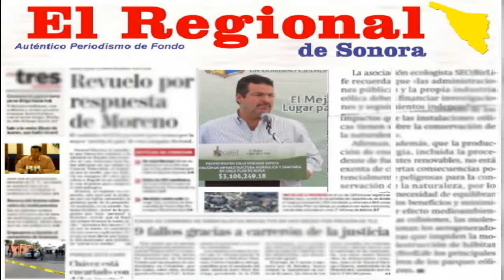Las lluvias no detendrán obras de Oomapas: Armando Alcalá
Eduardo Flores-El Regional
A como de lugar entregaremos las obras que se encuentran en proceso de acabado del organismo operador de Oomapas, pues estas debieron ser entregadas desde hace mucho tiempo a los usuarios, dijo Armando Alcala Alcaraz, Director General de este organismo operador.
Agregó, "aun cuando la lluvia arrecie cada día más, mi compromiso es entregar estas obras para la última semana de Octubre", aseveró, "hicimos un compromiso con los usuarios que habitan paralelamente sobre estas obras y no descansaré hasta cumplir mi compromiso".
 Indicó que hubo dos hundimientos en dos obras nuevas que realizó la administración pasada en la colonia Bella vista, ello debido a una falla técnica en la junta de dos tubos de infraestructura, causando el cierre vehicular de la calle Guerrero hasta la calle Londres.
 De la misma manera, dijo que otra de las obras con desperfectos técnicos, es la de calle Paris y Londres, donde se originó el segundo  hundimiento por la mala compactación que realizó la constructora encargada de la obra, siendo atendidas inmediatamente por instrucciones del Alcalde Rogelio Díaz Brown, para evitar más molestia entre los vecinos de esta colonia.
Caber destacar que en el organismo operador no existe reporte, o,  queja alguna sobre daños o desperfectos que haya dejado esta lluvia  pasada. Únicamente se apagaron los equipos del área sub-urbana por espacio de dos horas, ya que los mismos tienden a quemarse, comentando además que las potabilizadoras trabajan al 100% de su capacidad para abastecer del vital líquido a todos los usuarios de Cajeme.
 Por último, el funcionario de Oomapas, Alcalá  Alcaraz, manifestó que no habrá falta en el suministro de agua y mucho menos  baja presión, quedando únicamente  la preocupación de  las obras pendientes de la colonia Cortinas y la colonia Campestre, las cuales quedaran terminadas, porque es el firme compromiso del Director General Armando Alcala Alcaraz.